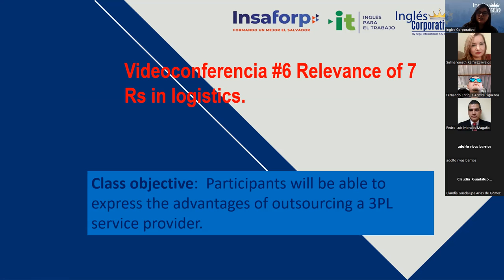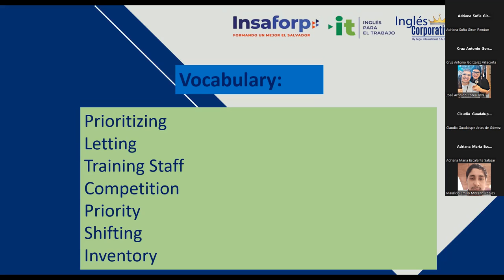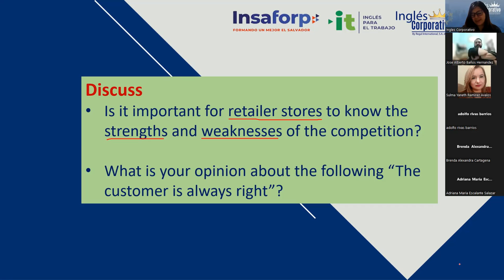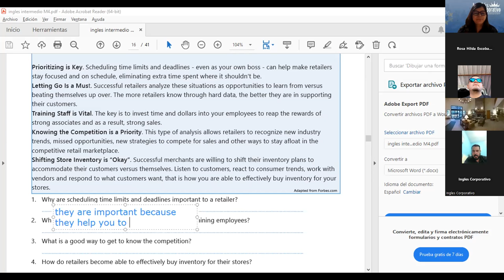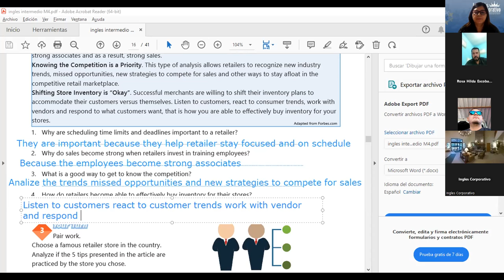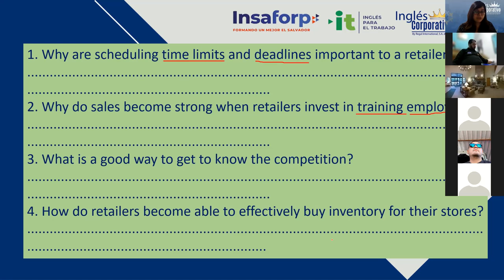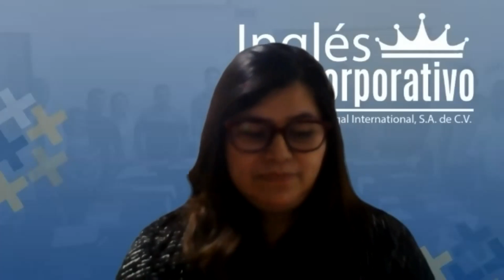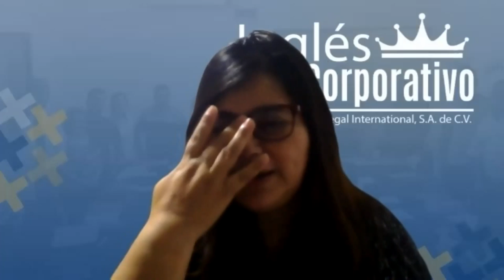Inglés Corporativo-8/11/2022-Videoconferencia #6 Relevance of 7 Rs in logistics.